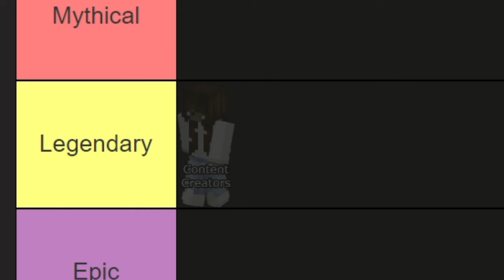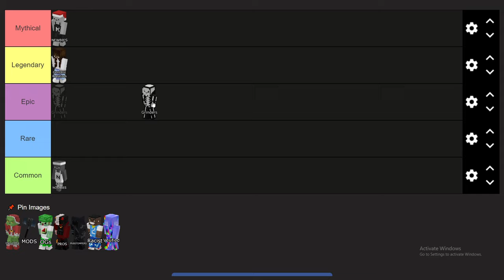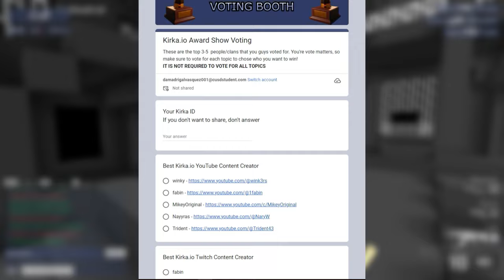Ranking Types of Kirka.io Players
⚠️Major yap sesh⚠️
I am giving people a brief description of each different type of Kirka.io player and rank them